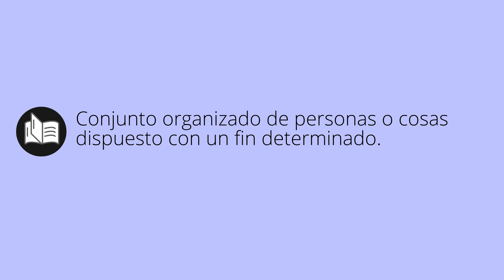Que significa DISPOSITIVA • dispositiva SIGNIFICADO • dispositiva DEFINICIÓN • Que es DISPOSITIVA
Que significa dispositiva en español. Cual es el significado y definicion de dispositiva. que es dispositiva. dispositiva definiicon en español. Todos los significados y definiciones del diccionario español.

Diccionario de la RAE (Kindle):
Diccionario de la RAE (Tapa dura):
Diccionario de primaria VOX:
Diccionario Esencial de la Lengua Española:
Diccionario Cambridge Español - Inglés: